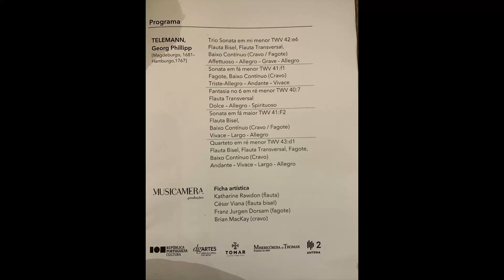Telemann Triosonata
Katherine Rawdon  Flauta traversiere
César Viana Flauta a bisel
Brian Mackay Cravo
Franz Jurgen Dorsam Fagote barroco
Um concerto da musicamera produção